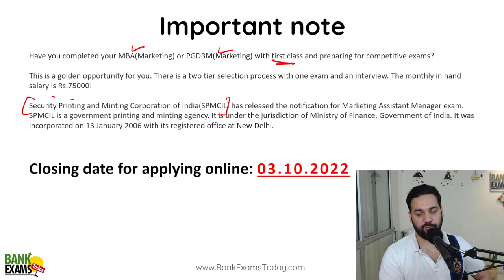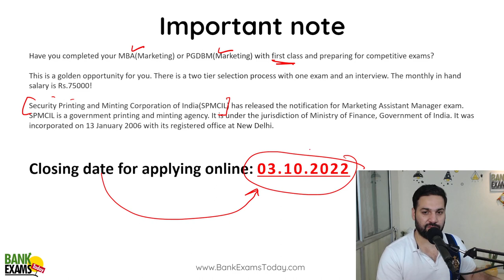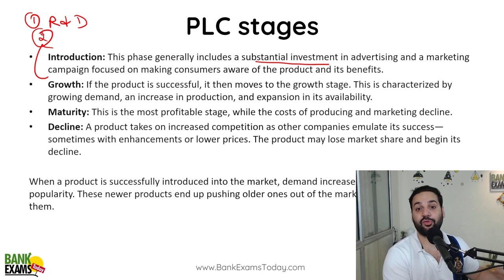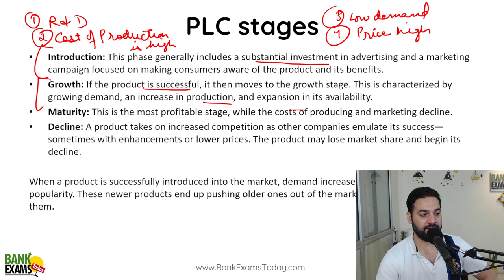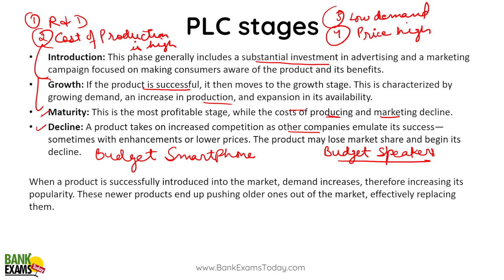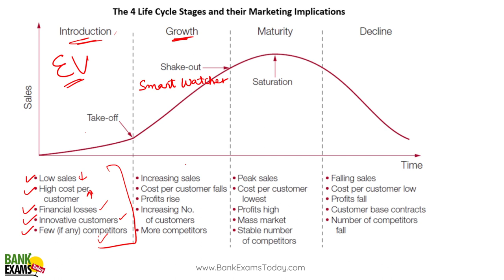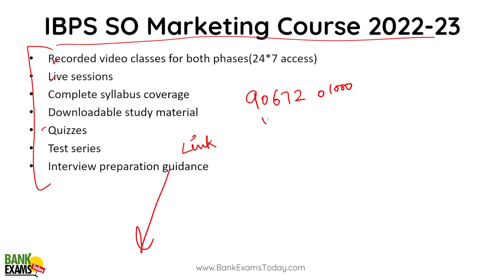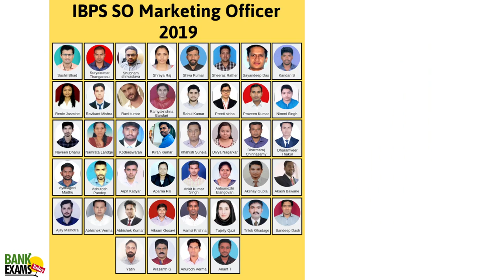Product Life Cycle Class for IBPS SO Marketing Mains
Mobile Apps